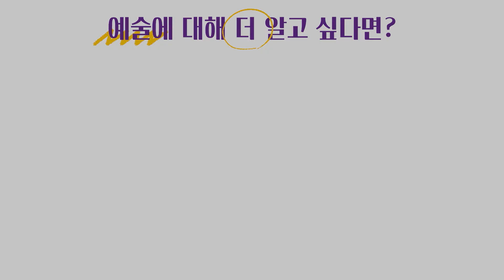#1544. 죽음의 아픔을 치유하는 눈 (The Eye that Heals the Pain of Death) | 이혜라 Hyera Lee | 2022